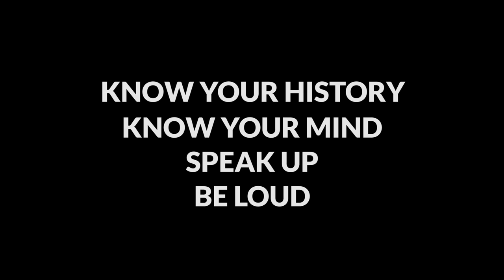Rhiannon Giddens - Cry No More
The massacre at the Emanuel AME church in Charleston, South Carolina, in June is just the latest in a string of racially charged events that have broken my heart. There are a lot of things to fix in this world, but history says if we don't address this canker, centuries in the making, these things will continue to happen. No matter what level privilege you have, when the system is broken everybody loses. We all have to speak up when injustice happens. No matter what. And music is one of the best way I know to do so. —Rhiannon Giddens

Directed by Harvey K Robinson
Filmed at United Congregational Church in Greensboro, NC